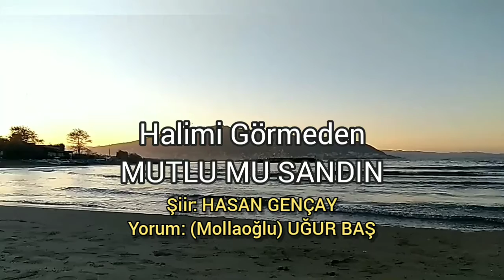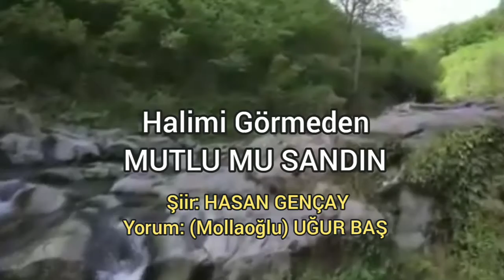HALİMİ GÖRMEDEN MUTLU MU SANDIN | Şiir: Hasan Gençay & Yorum: Uğur Baş